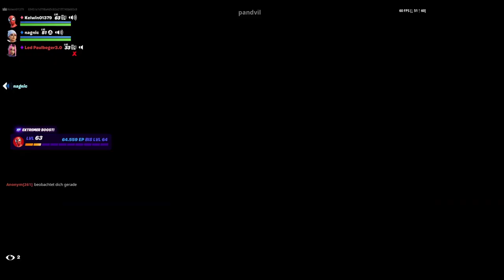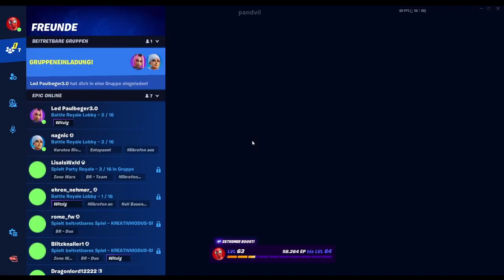Fortnite Kreativ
Viel Spaß